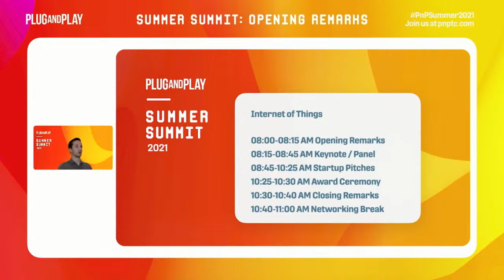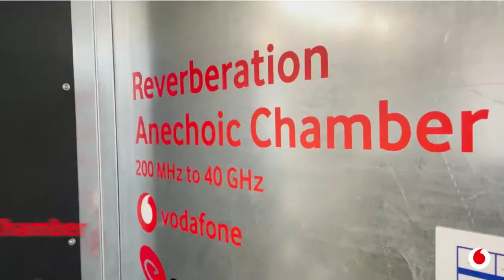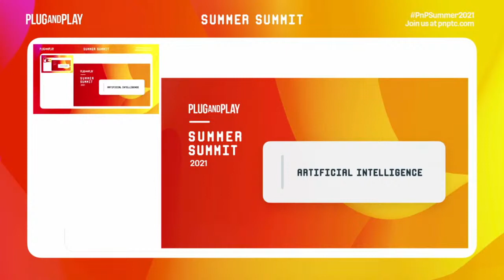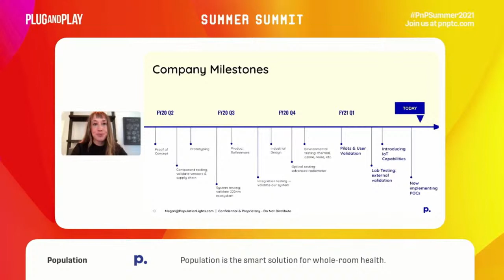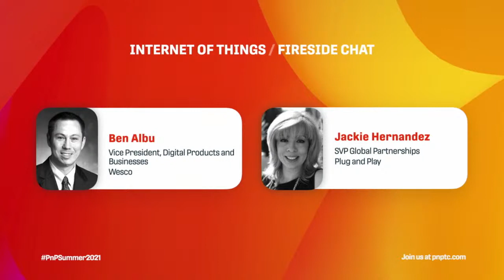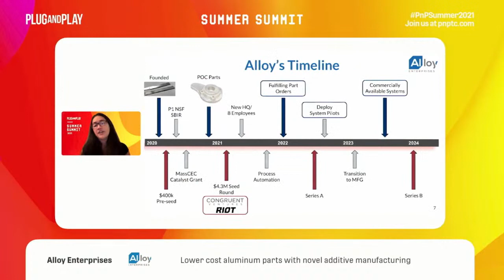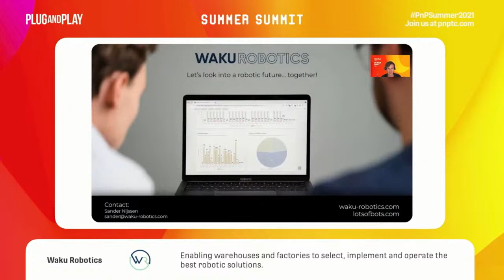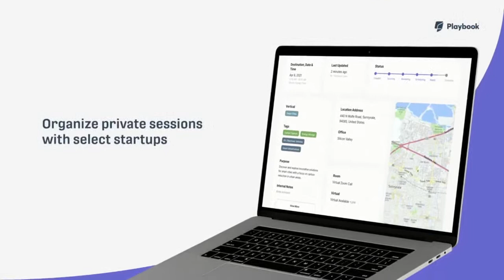Plug and Play Summer Summit Day 5: Internet of Things Expo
00:00:00 Plug and Play Opening Video
00:03:01 Opening Remarks
00:08:46 Keynote Speaker Presentation
00:11:39 Keynote Speaker: Britta Rudolphi
00:39:58 Startup Pitch: causaLens
00:44:12 Startup Pitch: Airkit
00:48:24 Startup Pitch: Jaxon
00:52:09 Startup Pitch: Population
00:56:28 Startup Pitch: Bessern
01:00:34 Startup Pitch: Hypatos
01:04:40 Startup Pitch: Airqoon
01:09:31 Success Story Wesco
01:26:30 Startup Pitch: Alloy Enterprises
01:29:49 Startup Pitch: Flusso
01:33:28 Startup Pitch: Elemental Coatings
01:37:52 Startup Pitch: Covariant.ai
01:41:42 Startup Pitch: Waku Robotics
01:45:35 Startup Pitch: Moeco
01:50:02 Startup Pitch: Emocean
01:54:31 Startup Pitch: Cavli Wireless
01:57:23 Startup Pitch: Flexiv Robotics
02:00:14 Closing Remarks